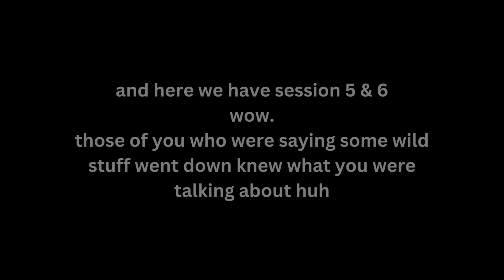Secret Life Out Of Context Part 3